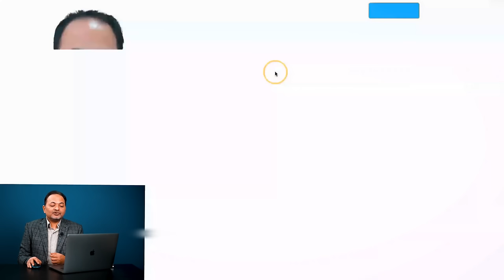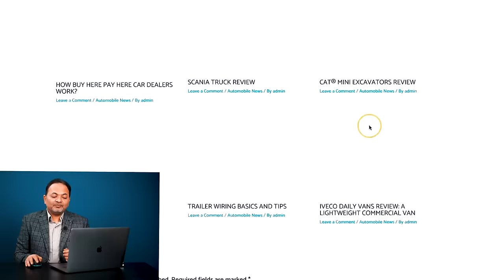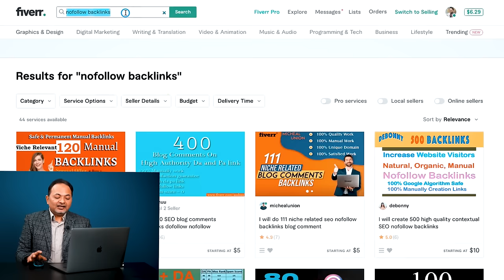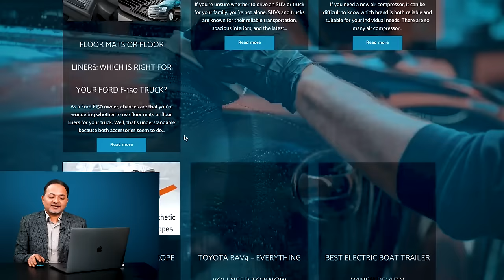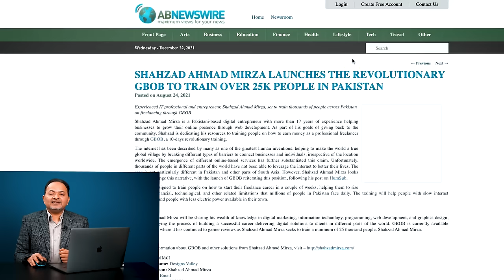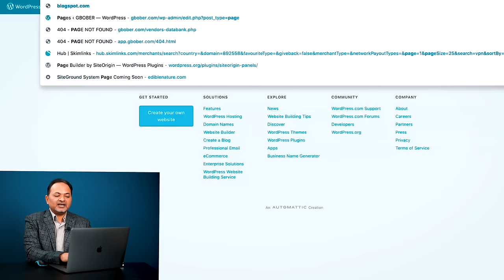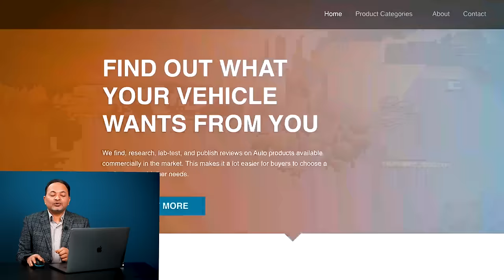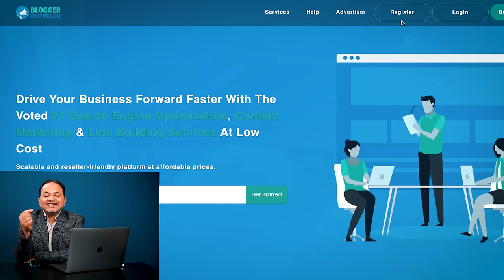Important Terms Used in GBOB Course | Free GBOB Course Lecture 2 | Shahzad Ahmad Mirza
0:53 What is GBOBER Application?
1:42 What is SEO (Search Engine Optimization)?
2:19 On-Page SEO Vs Off-Page SEO
3:03 Types of Backlinks in SEO
4:01 What are Do-follow and No-follow Backlinks in Guest Posting?
6:24 What is Link Insertion or Niche Edits in GBOB?
7:36 What are footer links in SEO?
8:16 What are Home Page Blog Posts?
8:57 What is Google News Approved Website in GBOB?
9:36 What is TAT (Turn Around Time) in GBOB Aka Guest Posting?
10:00 What is Plagiarism Check?
11:38 What are Press Release Backlinks?
13:14 What is Web 2.0 Backlinks?
14;48 What are Author Accounts in Guest Posting Business?
15:15 How to Show Sample Guest Posts to Clients?
16;15 What are Google Sheets and Its Uses in GBOB?
16:45 What is Article Indexing on Google?
17:38 What are Community Websites in Guest Posting?
19:02 What are Guest Posting Networks?